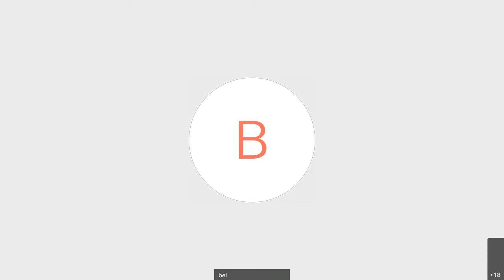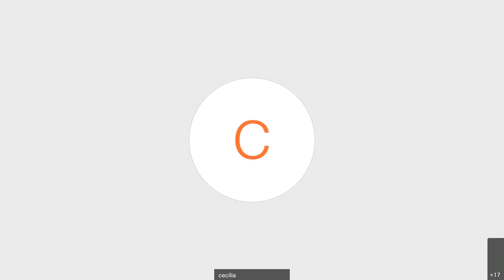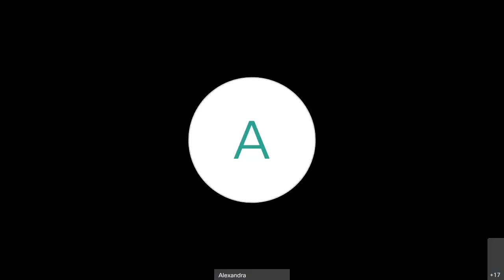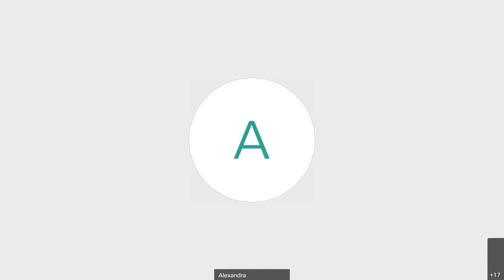Ciclo de charlas "Diseño de la vida, filosofía y neoliberalismo"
Miercoles 15/06/2022: "El punto de vista del malestar: psicopolíticas desde abajo y poder terapéutico"

Expositor: Emiliano Exposto (UBA - CONICET)

El diseño de la propia vida a través de técnicas de desarrollo, gestión y transformación de sí se ha convertido en una experiencia cotidiana en las sociedades capitalistas contemporáneas. Esta experiencia, a la vez social, ética y política, es promocionada y sostenida por una gran variedad de prácticas que hoy se ofrecen en el mercado terapéutico, desde el coaching personal y empresarial al mindfulness, pasando por el counseling y la psicología positiva.

La cuestión del “diseño de nosotros mismos” moviliza la mirada crítica de las ciencias sociales y someten a la filosofía a nueva prueba, esta vez, llamada a habitar un borde: es parte y contestación del fenómeno en cuestión. Estas técnicas hacen uso de recursos filosóficos, muchos de ellos críticos, para la construcción de sus marcos teóricos. El hecho de que algunos de los discursos más radicales de nuestro tiempo sean puestos al servicio de prácticas cuyo objetivo es alcanzar un estado de bienestar individual asociado a la satisfacción y la felicidad, como mínimo, inquieta.

Este ciclo de charlas fue imaginado como un espacio para discutir colectivamente cómo responder a esta inquietud. Cada encuentro se organiza en torno a la conversación con un/a investigador/a invitado/a para la ocasión. Los temas y las perspectivas varían, pero siempre alrededor de un mismo problema: el anudamiento entre el diseño del ser de los individuos, las concepciones filosóficas implicadas en las prácticas de sí, y el orden afectivo, normativo y racional impuesto por el neoliberalismo.